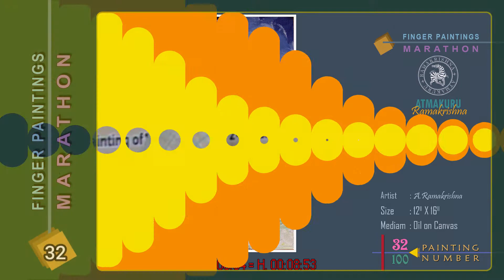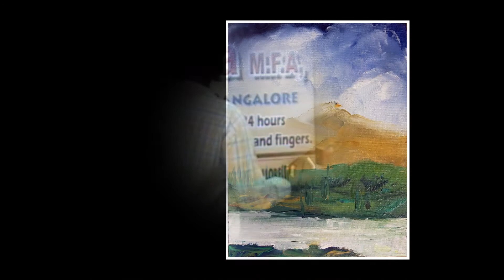Painting No. 32/100 Finger painting marathon #100 Paintings in 13 Hours 26 Minutes world record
లిమ్కా బుక్ ఆఫ్ వరల్డ్ రికార్డు సాధించేందుకు 13.5 గంటల్లో 100 చిత్రాలను 2010 మే 20న చిత్రించడం జరిగింది. ఇప్పుడు ఆ వంద చిత్రాలను రోజుకొకటిగా 100 రోజులు మీ ముందుకు తీసుకువచ్చే ప్రయత్నాన్ని చేస్తున్నాను... చూడగలరు. 2021 జనవరి 1న మొదలైన ఈ ప్రక్రియ ఏప్రిల్ 10న ముగుస్తుంది. ఒక్క రోజులో వేసిన100 చిత్రాలు 100 వీడియోచిత్రాలుగా 100 రోజులు ప్రదర్శింపబడటమూ ఓ రికార్డే !!! వినూత్నమైన ఈ ''ఫింగర్ పెయింటింగు మారథాన్ను'' గమనించగలరు.   ధన్యవాదాలతో... మీ అభిమానాన్ని కోరుకునే మీ రామకృష్ణ.